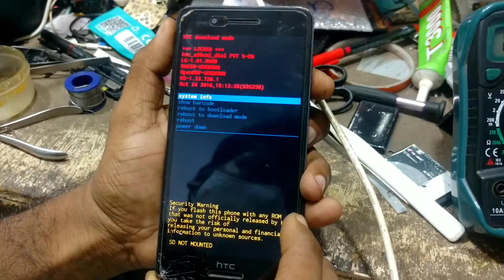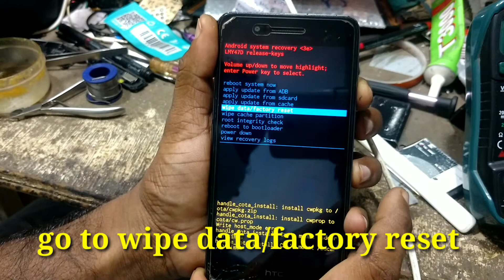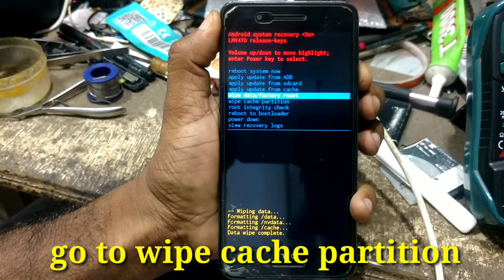htc 728 software problem/htc 728 hard rest,htc desire 728w hard rest,htc d728w hang on logo solution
htc 728 hard rest,
htc desire d728w hard rest,
htc desire 728w hard rest,
htc 728 hanging problem solution ,
htc d728w hang on logo solution ,
htc 728 software solution